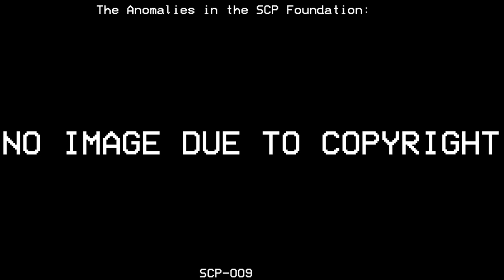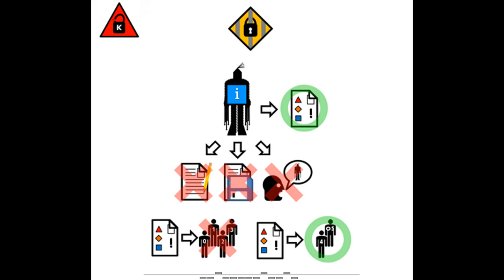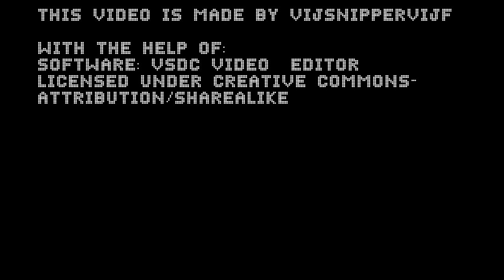DATA REDACTED A Video about the SCP Foundation (Part 2)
Hello! Today, I talk about some notable anomalies in the SCP Foundation, some lesser-known ones, and the one I'm working on!